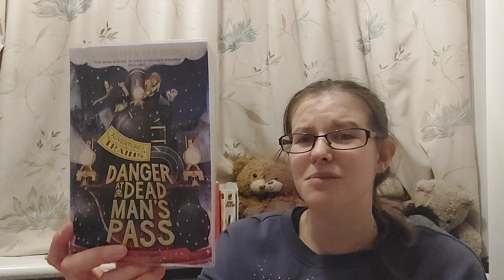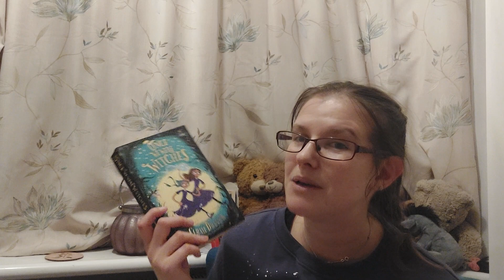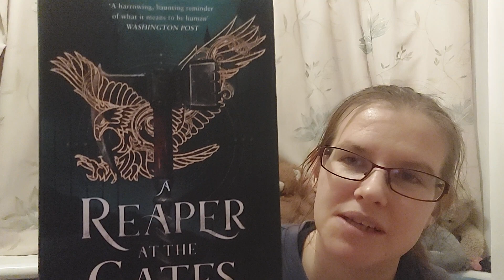Lightfall: Magical Readathon Orillium - Segmented Study part 7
Welcome back to the segmented study and more magical readathon content.

Here’s what Mogrog Ith’Shire might be doing for Lightfall the super chilled out readathon exploring the Old Favour Pass

Thanks again to everyone who continues to watch, like and of course chatter away madly in the comments! I appreciate all your support support and am having so much fun on booktube.💜📚

**Readathon mentioned**
MAGICAL READATHON - ORILLIUM
By G

_[][][]_ Storygraph_[][][]_:
Come and join me

-*- DISCHORD -*-
💜💕Love Middlegrade? Come and chat in my middlegrade focused discord✨️📚:

Chat with me and meet other book lovers on these other dischords I am active in.
Reading this Life Dischord:
Lots of bookish chat and general chat, lots of support for small booktubers. MJ’s Dischord